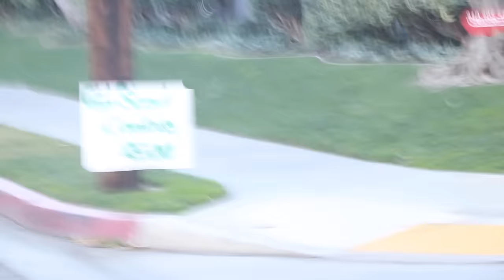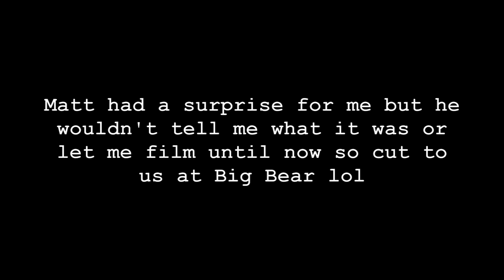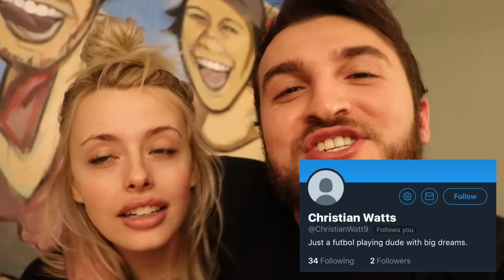HE SURPRISED ME WITH A ROMANTIC VACATION!!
Matt surprises me with a trip to Big Bear and a CABIN ;)
For every thumbs up this gets, is a cent to Matt's Japan ticket